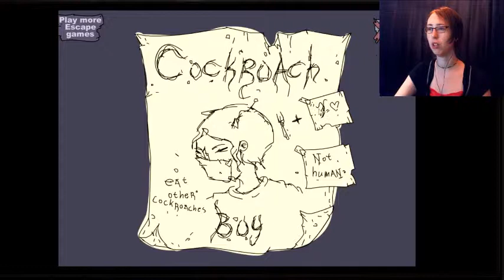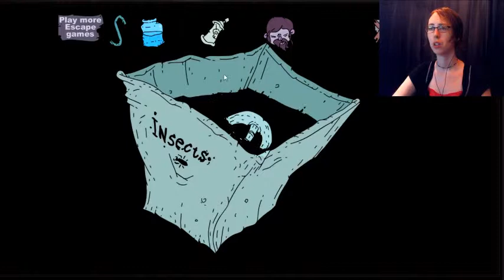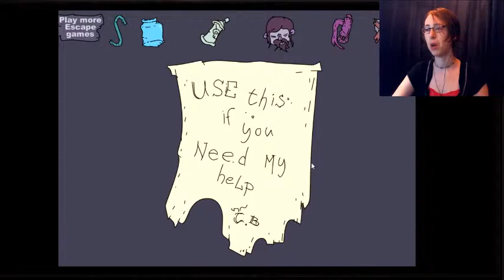Nekra Psaria | Hello Johny Boy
This was a cute/creepy point and click game I found on New Grounds. Here is the link if you too would like to play it!